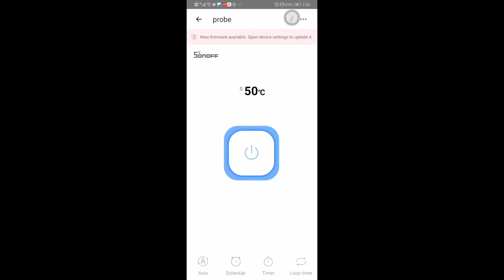FZ2269 Sonoff TH16 with temperature probe